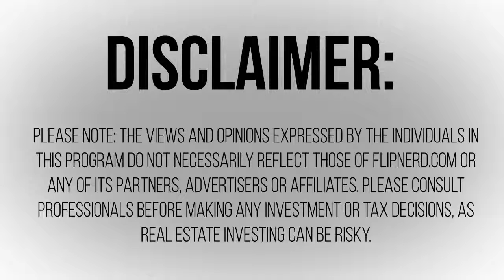Duncan Wierman's Take on Generating Leads For Your Real Estate Investing Business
Real estate lead generation is a critical skill for all investors.  However, it's rapidly evolving, and if you don't keep up, you'll get left behind.  Duncan Wierman joins us for this episode of the FlipNerd Expert Interview show to tell us his take on lead generation.  We also discuss the importance of staying focused and being consistent to your success.  It's a great show...don't miss it!
To find off market wholesale real estate deals, . To join the most powerful site in existence for real estate investors, please